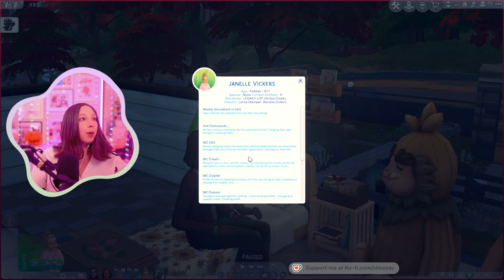SIMS 4 LEGACY CHALLENGE #103 💍